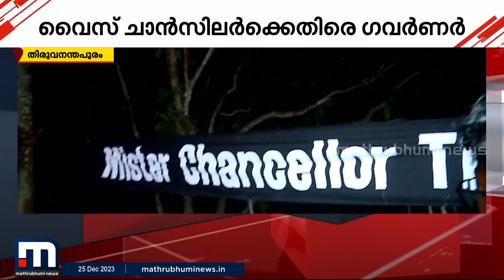SFI പ്രതിഷേധം തടയുന്നതിലടക്കം വീഴ്ച; കാലിക്കറ്റ് വിസിക്കെതിരെ നടപടി കടുപ്പിക്കാൻ ഗവർണർ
എസ്എഫ്ഐ പ്രതിഷേധം തടയുന്നതിലടക്കം വീഴ്ച വരുത്തിയ കാലിക്കറ്റ് വിസിക്കെതിരായ നടപടി ഹൈക്കോടതിയുടെ മുന്നിലെത്തിക്കാൻ ഗവർണർ

Happy viewing!